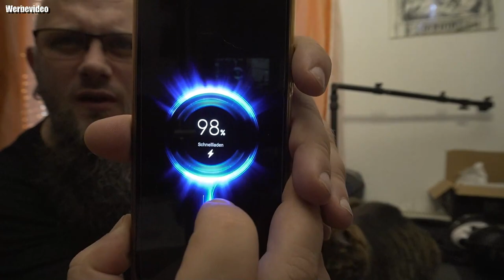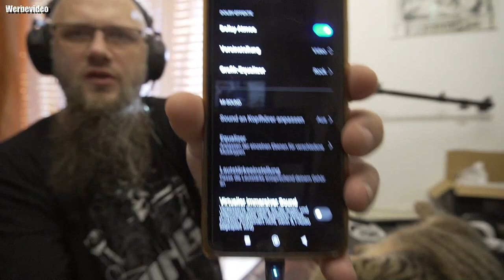LOKUKA USB C Kopfhörer Adapter mit Laden, 2-in-1 USB Typ C auf TRRS 3,5 mm AUX/Mikrofon Klinke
👍 🖖 🤟 🛒 Mein Equipment 🛍️ 🤟 🖖 👍
EpicPartner
Ihr habt Bock mit mir zu zocken oder zu texten? Kein Problem:
🕹️ PSN: odin_ase
🕹️ Steam: odin_ase